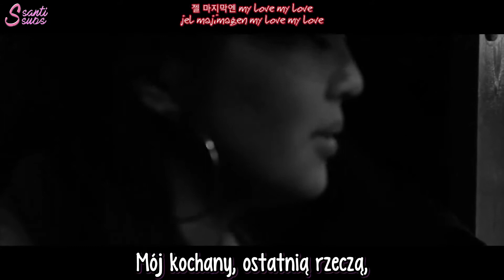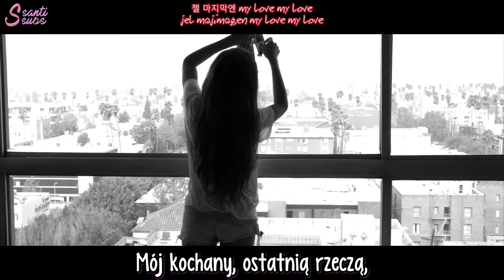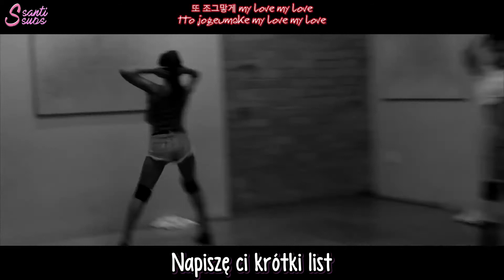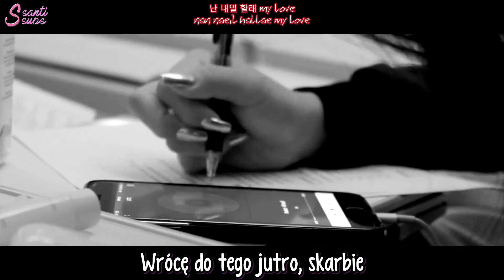Hyorin - To Do List [polskie napisy / PL SUB]